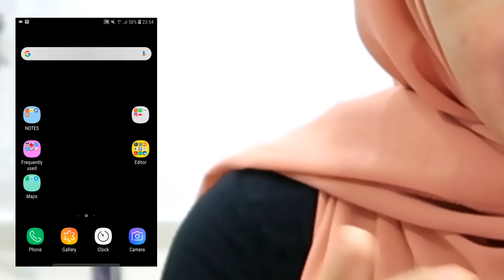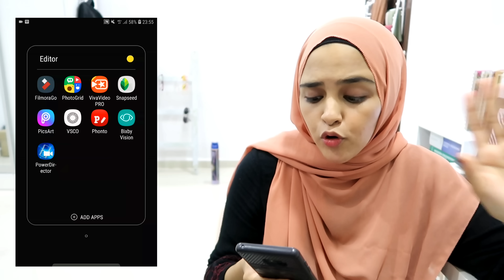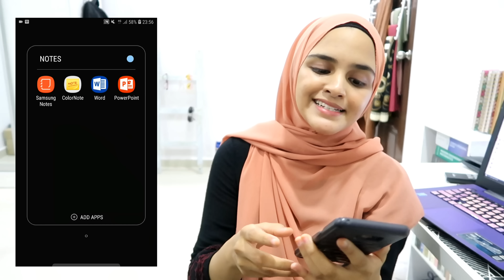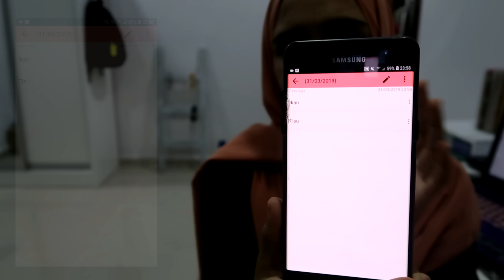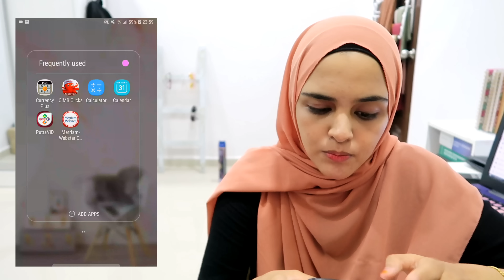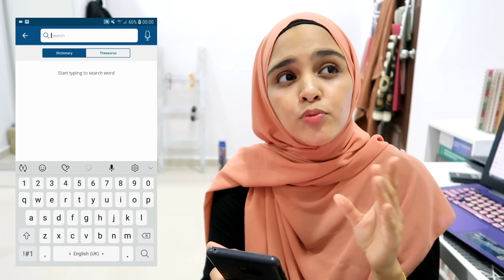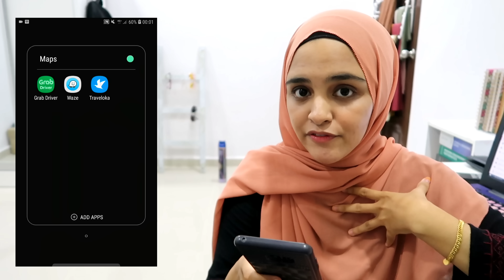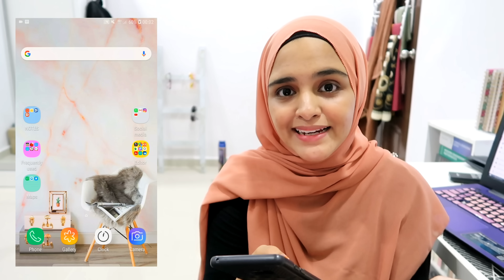WHAT'S ON MY PHONE 📲| Samsung FE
Aisyah guna Samsung Fan Edition,
Dalam video ni Aisyah ada suggest beberapa application yang sesuai digunakan untuk pelajar. Tak kisah peringkat apa pun, semua sesuai. If korang dah ada phone sendiri dan ada access pd internet, janganlah rugikan dgn tak install application2 ni ya ! sangat membantu !

Follow Aisyah di instagram, aisyah selalu buat live dan share byk benda di sana.